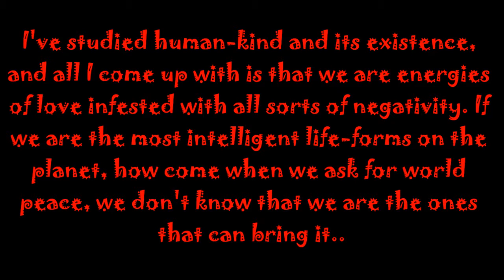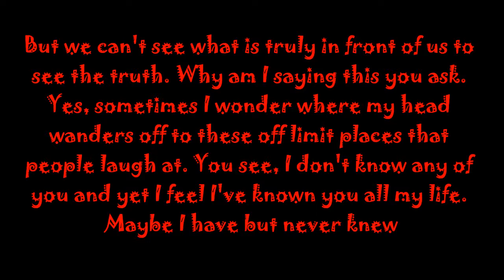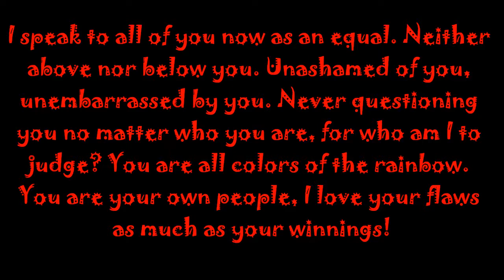The True Voice: Out Loud Or Silenced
This Video is a type of blog to test you on what is you payed attention to the most.  This is my take on the forces of good and evil.  I had this on my facebook one day and decided to make something out of these words... I wanted them saved.  So I put them here in video form.  I added the voice-over which was something I had recorded previously.  Yes, I did all the work.  obiously the voice I used can't say some words right but I'm sure you can make it out lol.